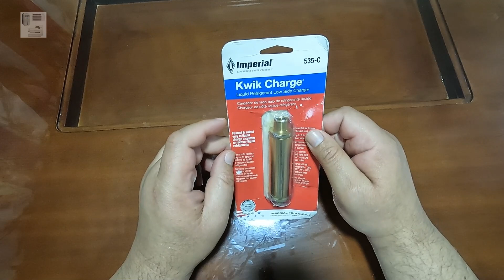Valvula difusora r410a ventajas y como se coloca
Te explico si vale la pena o no comprar este tipo de válvula difusora también como se coloca y que ocurre cuando se utiliza.
Si deseas buscarla comprarla puedes buscarla como: Válvula difusora r410a